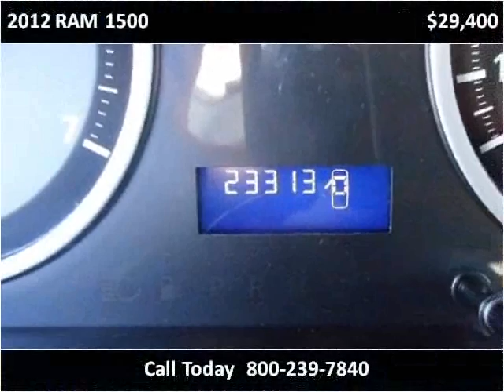2012 RAM 1500 Used Cars Great Bend KS